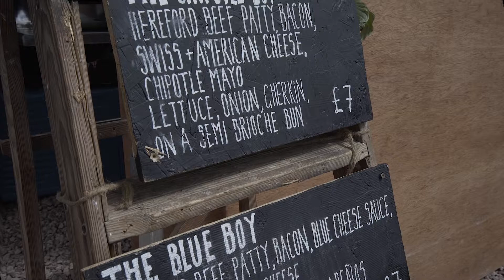Hop Barn - Beer Festival Video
Our beer festival video from May 2017, featuring a range of excellent beer, cooking with beer demonstrations from beer Somellier Melissa Cole, beer tasting master classes and much more.

With fun for the whole family and being a dog friendly venue it was a great event. If you want to see what else we do here, check out our events